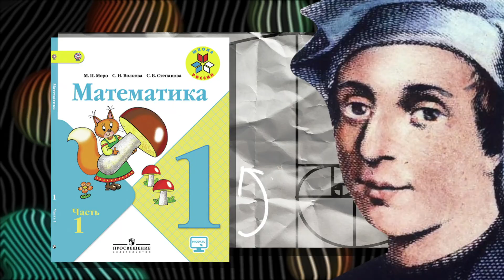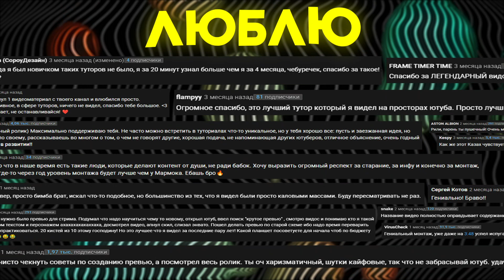🔥КОМПОЗИЦИЯ В ПРЕВЬЮ | КАК СДЕЛАТЬ ПРЕВЬЮ ЛУЧШЕ ?!🔥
Как сделать свои превью на много лучше? Конечно с помощью правильной композиции

0:00 Вступление
0:45 Что такое композиция ?
1:23 Варианты композиции в превью
2:20 Композиционные схемы
3:30 Ритм в композиции
4:15 Цвета, яркость, объём, и детализация
5:00 Перегруз и пустота
5:20 Люблю